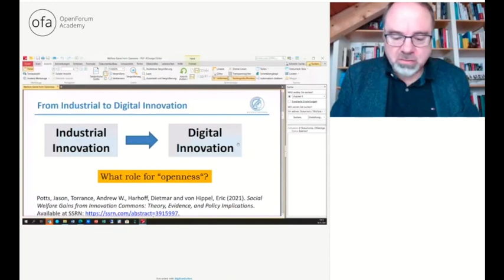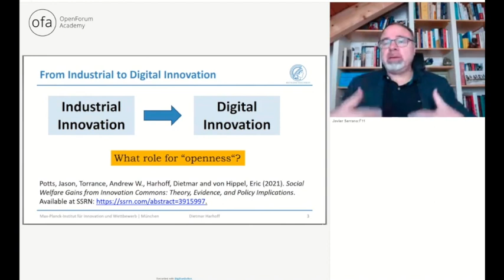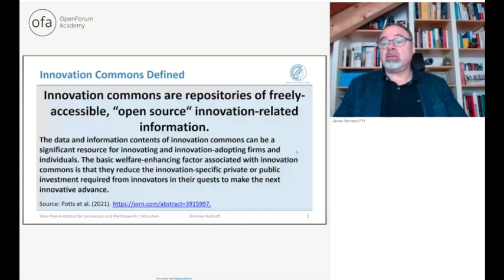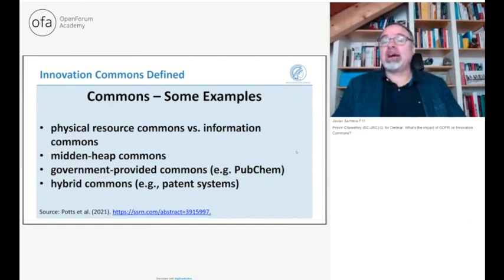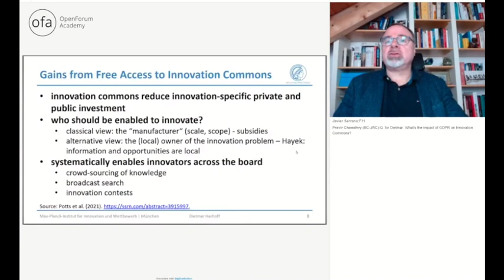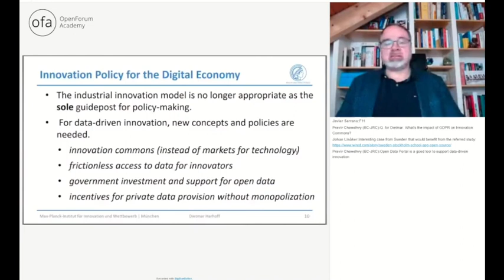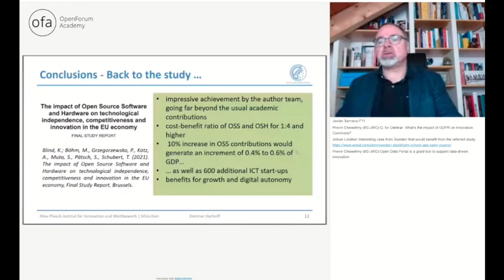Keynote: Dietmar Harhoff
This recording is part of the OFA Symposium 2021: The European Commission Open Source Study